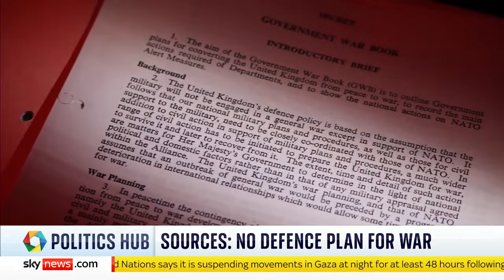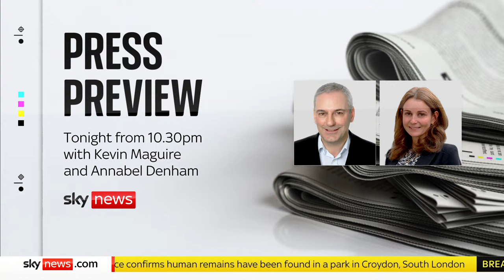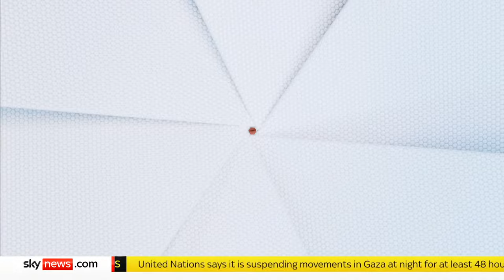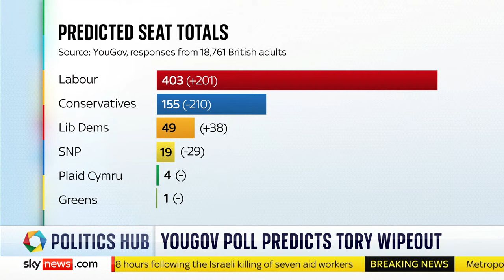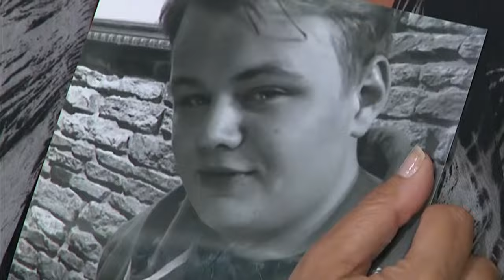Politics Hub: Is the UK preparing for war amid threats of conflict?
Our flagship weeknight politics show Politics Hub will be live on Sky News from 7pm, presented today by Trevor Phillips.

Trevor will be joined by former defence secretary Sir Michael Fallon who is calling for the UK to invest more in defence in an increasingly dangerous world.

He will also hear from the SNP's Brendan O'Hara after the party called for arms exports to Israel to be halted following the airstrike that killed seven aid workers, including three Britons, in Gaza.

On Trevor's panel tonight are:

🔴 Sebastian Payne, director of the Onward thinktank;
🔴 John McTernan, former Labour Party adviser.